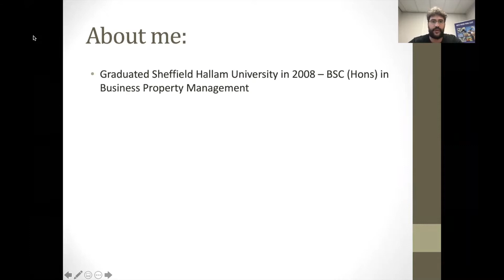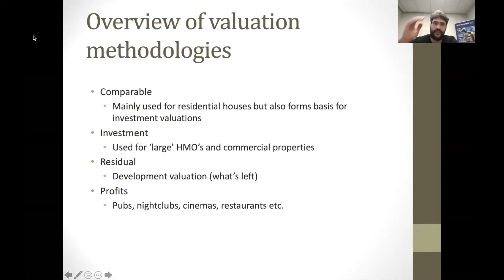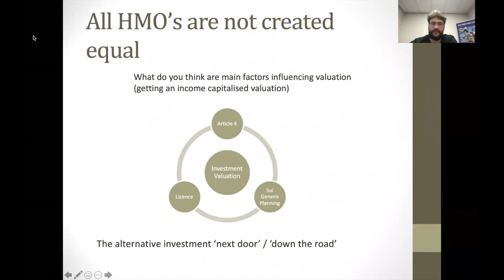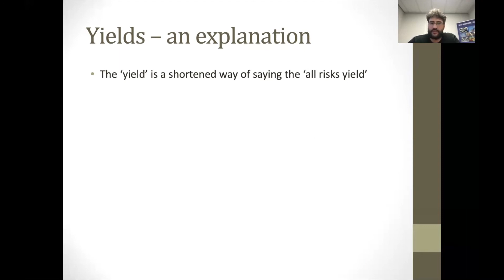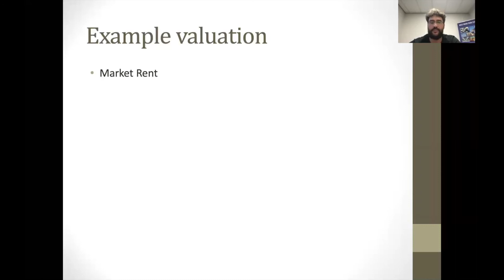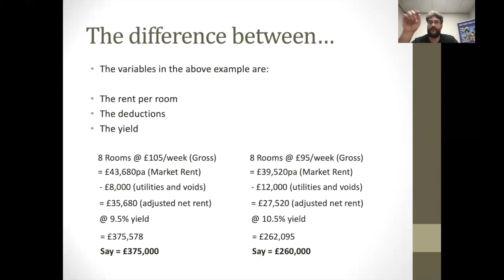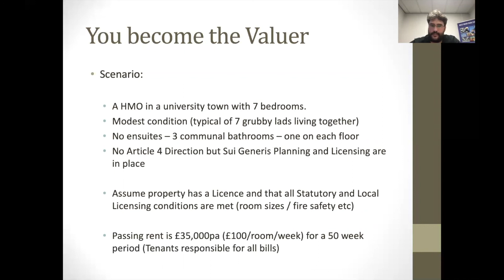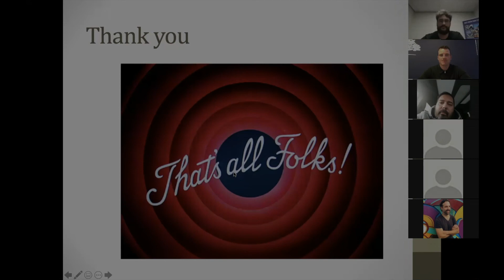Ryan Stevens - RICS surveyor specialising in HMO valuations!